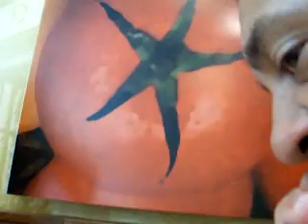Eating Lunch at Subway 8/16/09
Eating lunch with my wife & daughter , having fun .